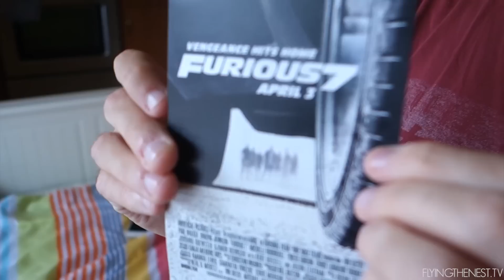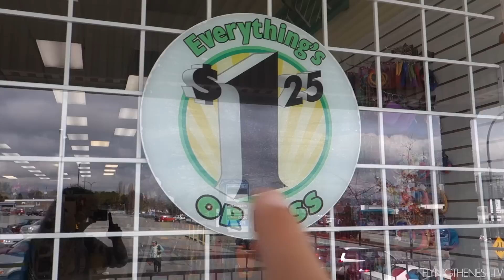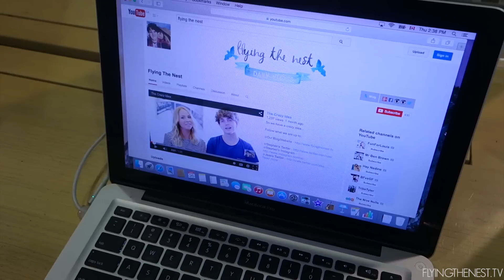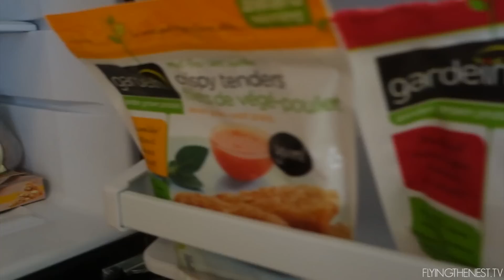THE MOST CANADIAN AUSTRALIANS [Vancouver, Canada]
Day 4 of living in Vancouver in Canada.

Day 46 - March 27th 2015

RedHead From Mars - Silent Partner
Water Lily - The 126ers